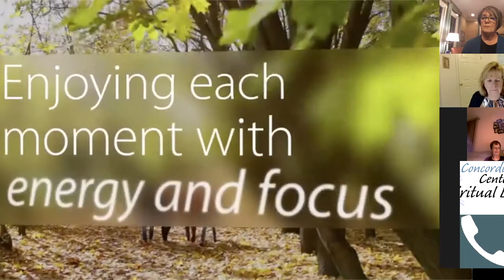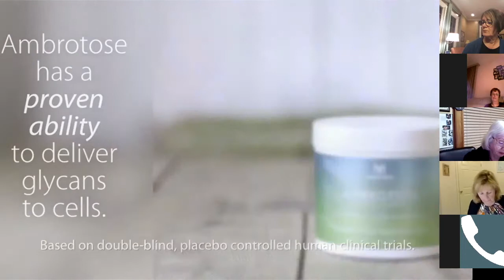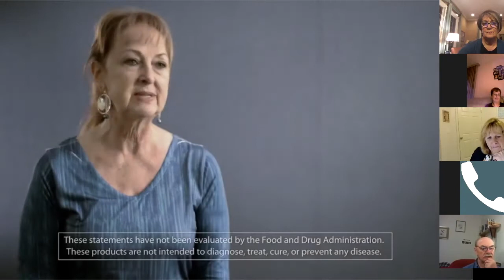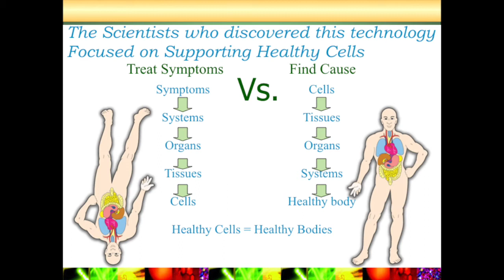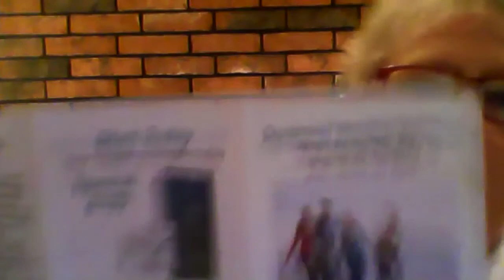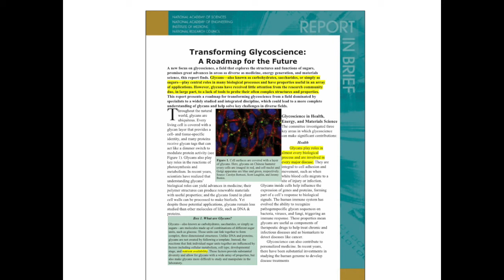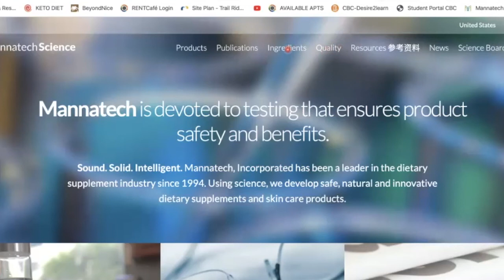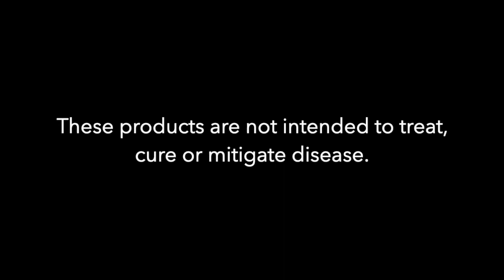The Power & Passion of Mannatech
This special Team Up to Zoom training presentation features a story of the life-changing power of Mannatech technologies and an inspiring look at the science that elevates this nutritional company to excellence in health and opportunity.